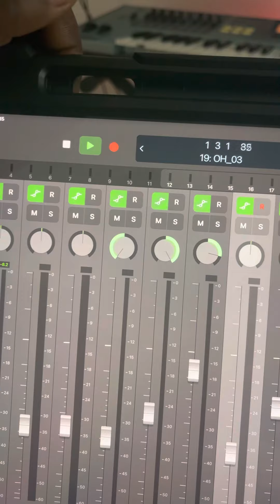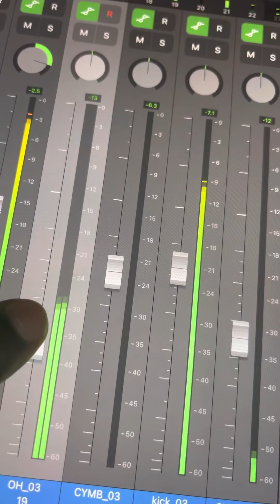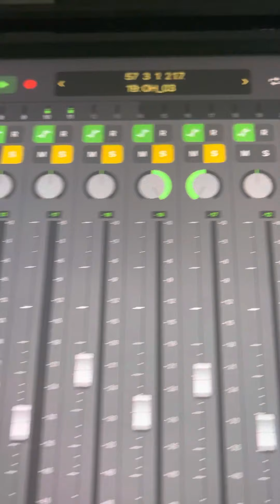GUCHYBEATZ- in the studio with my brother’s